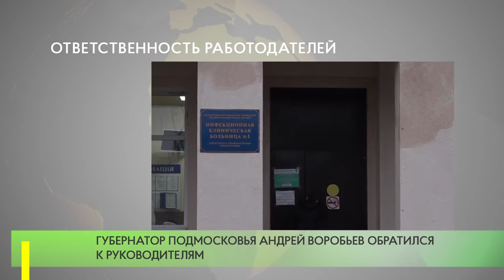Ответственность работодателей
18 марта губернатор Московской области Андрей Воробьев обратился к работодателям региона в связи со сложившейся эпидемиологической обстановкой. Он призвал всех по-новому посмотреть на производственные процессы и везде, где возможно, перевести сотрудников на удаленную работу.